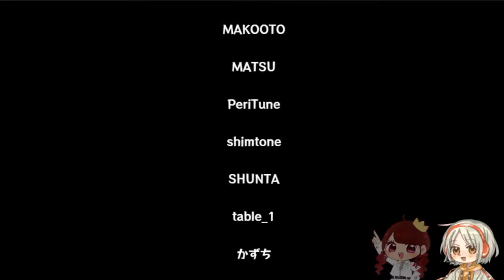【2人実況】心の成長痛の物語『まいまいまいごえん』#6【声優】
デスゲーム続きで心が疲弊していたけど癒されました。エンディング曲良過ぎて15分で歌えるようになりました。
かいりきベアさんの楽曲みんな聞いた方がいいよ

第2話はミロクさんのチャンネルで投稿されるよーーー！！！第3話が出たらまたうちのチャンネルでお会いしましょう！！！✌️✌️✌️

※出てくる人数が多いので最初にキャラクター一覧を見てキャラ振り分けてます！私はその情報のみの初見、ミロクさんは第一話のみリリース当初にプレイ済みです！よろしくお願いします！

ルミ先生・シンタ・ハヤテ・マリア・ライム・ゾーヤ・ユズリハ・マモル・ダイヤ・ヒナタ・カエルタマゴ